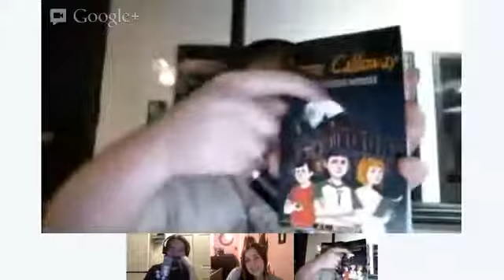The Story Telling Podcast #8 Reading Like a Writer (with Ed Ditto)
This week we had on our second guest EVER, an outstanding gentleman who goes by the name Ed Ditto. (Sources tell us he goes by that name because that's what his name is).

where he has TONS of resources for indie authors in terms of technology, marketing advice and formatting tips and tricks for the online author.

Ed discussed with us the technique of studying art as an artist. We went into scene breakdowns, a fantastic director's tool by which you can learn lessons from the great filmmakers and apply them to your own art: similarly, Ed revealed his method for breaking down a novel in the same manner and becoming a better writer for it.